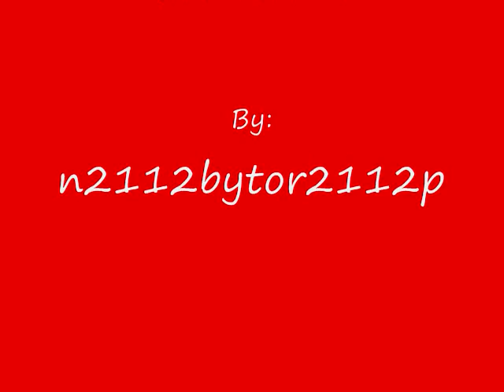Rush- Cant Fight It